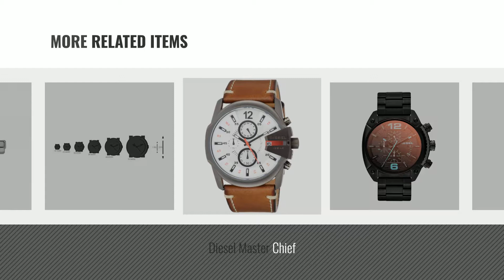Top 10 Diesel Watch [2018]: Diesel Analog Black Dial Unisex Watch-DZ1819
For More great diesel watch Just Click this link.
 घड़ियों

Diesel Analog Black Dial Unisex Watch-DZ1819 Black Dial Unisex Watch DZ1819

Diesel Master Chief Chief

Diesel Analog Multicolor Dial Unisex Watch - DZ4203 Multicolor Dial Unisex Watch DZ4203

Diesel End-of-Season Unisex Watch - DZ4316 Season Unisex Watch DZ4316

Diesel Nuki Analog Black Dial Womens Watch - DZ5474 Analog Black Dial Womens Watch DZ5474

Diesel End-of-season Unisex Watch - DZ1091 season Unisex Watch DZ1091

Diesel Unisex Watch - DZ1465 Watch DZ1465

Diesel End-of-Season Kray Kray Chronograph Grey Dial Womens Watch - DZ5487 Season Kray Kray Chronograph Grey Dial Womens Watch DZ5487

Diesel Rasp

Try also: DieselAnalog, DieselMaster, DieselEnd-of-season,